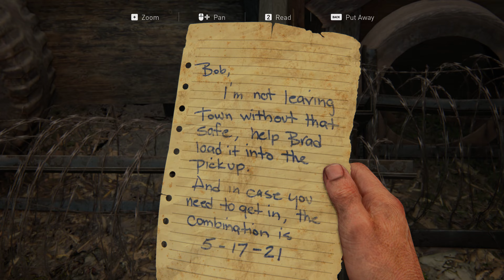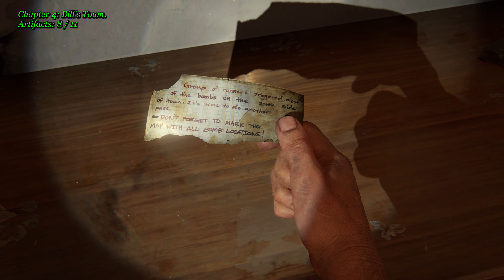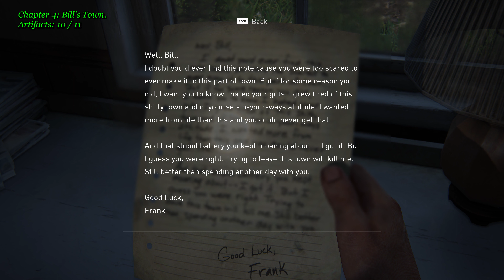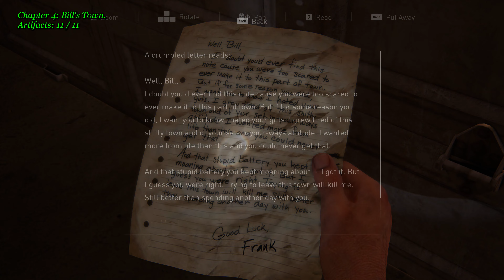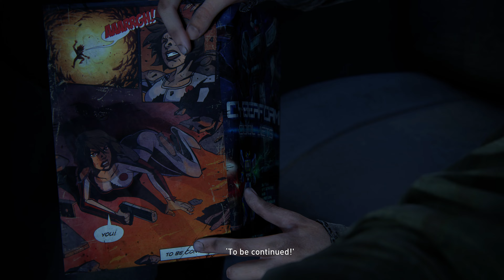THE LAST OF US Part 1 Stealth Walkthrough: Chapter 4 -Bill's Town: All Collectibles: [Grounded] [PC]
Chapter 4: Bill's Town.
Difficulty: Grounded.
All Collectible Items.
Style Of Play: Stealth.